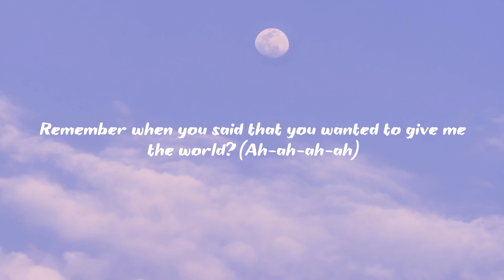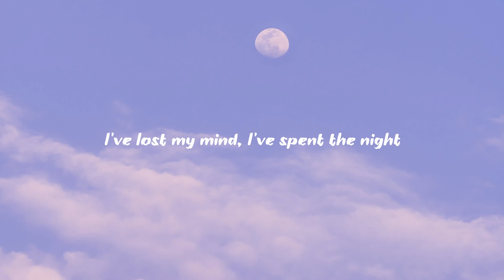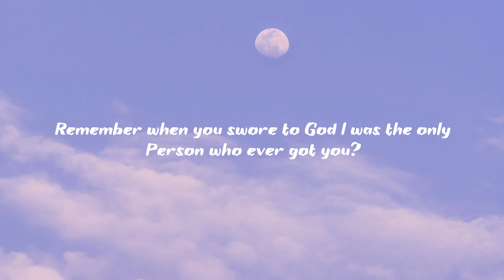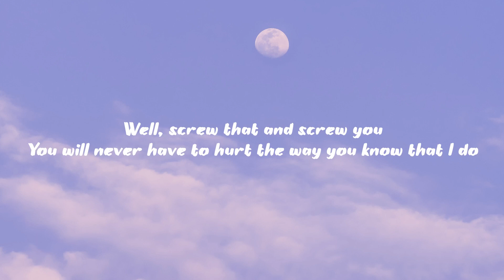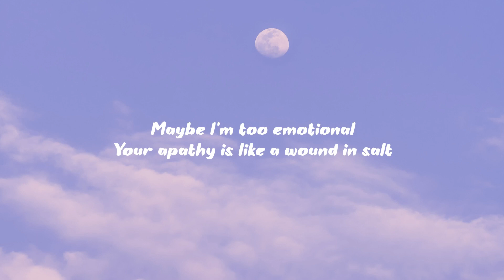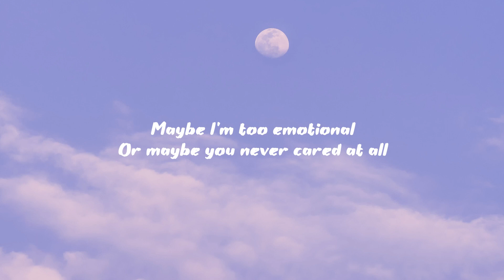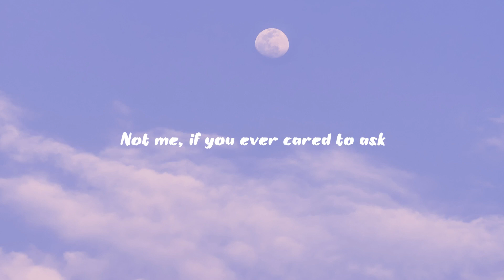Olivia Rodrigo - good 4 u (lyrics)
Lyrics

Remember when you said that you wanted to give me the world? (Ah-ah-ah-ah)

Good for you, you're doing great out there without me, baby

Well, good for you, I guess you're getting everything you want (ah)
You bought a new car and your career's really taking off (ah)

Ah-ah-ah-ah

Ah-ah-ah-ah
But your apathy is like a wound in salt